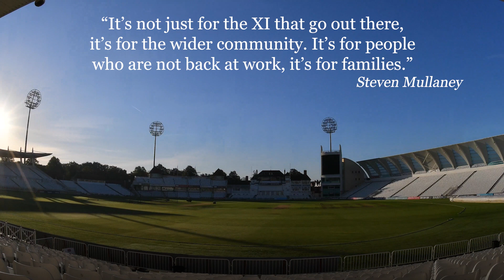We can't wait to welcome you back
As Nottinghamshire membership for 2021 goes on sale, hear from Paul Franks, Stephen Fleming, Steven Mullaney and Jake Ball on what makes Trent Bridge special - and what drives them to succeed with Notts.